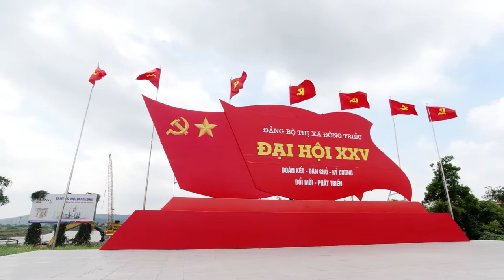Dân vận khéo